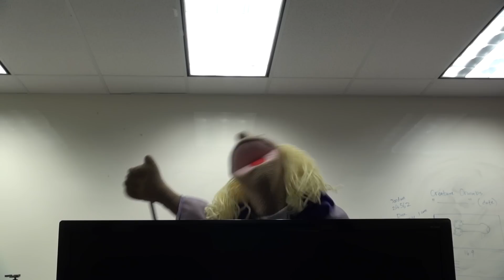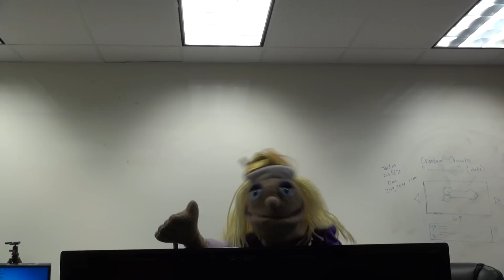Hub is Back! | The HUB - June 29, 2015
Welcome to The Hub, a daily series Mon-Fri which puts you, The Creatures Fans, in the loop for everything going on at the office and in the Creature Community.

Submit your questions, fan art, green screens, new ideas for the hub and more in our new forums, see you all there!

Our Channels-